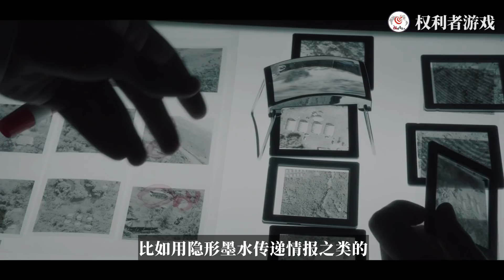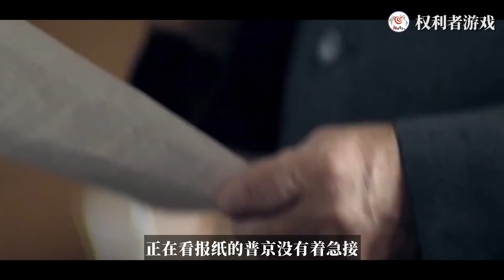【不服就干】永恒的俄罗斯王！16年潜伏生涯，单靠一只黄金铁拳，将欧洲捅到尿失禁，惊得叶利钦幺女趴门尖叫，强如普京到底还能让俄罗斯续命多久？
内容均为本频道制作，严禁搬运，版权侵权追究一切权利。 从打遍学校无敌手的“扛把子”，到学业优秀的柔道高手；从列宁格勒大学的高材生，到列宁格勒站里的克格勃；从苏联在德累斯顿地下组织的核心人物，到列宁格勒大学的校长助理；从索布恰克办公室成员，到圣彼得堡副市长；从总统事务局副局长，到叶利钦将国家大权交到手中，这个男人的前四十年可谓是刀尖舔血，越挫越勇，他就是俄罗斯硬汉总统——弗拉基米尔·弗拉基米罗维奇·普京。